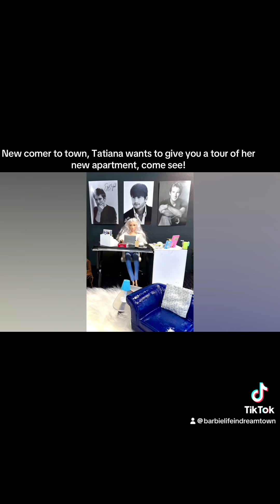Tatiana wants to give you a tour of her new digs! Great apartment!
Barbie Life In Dream Town Show Episode #224 Part #1

Miss Tatiana Smirnov and her sister Angelina have moved here from Russia. Both girls are Registered Nurses and begin working at the Dream Town General Hospital next week. Tatiana wants to give you a tour of her new digs! Great apartment!